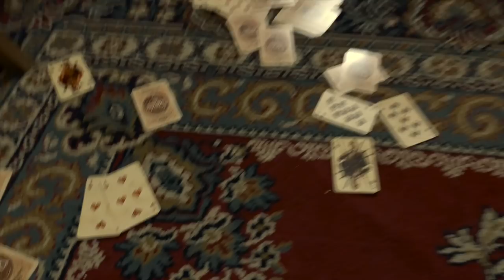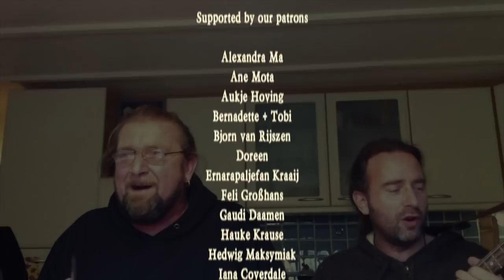William's disturbing videos - Rapalje Show 68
Welcome to another live stream and recording for a Rapalje Show at once Live from William's home.

In this episode we show you some disturbing videos from William from the past..